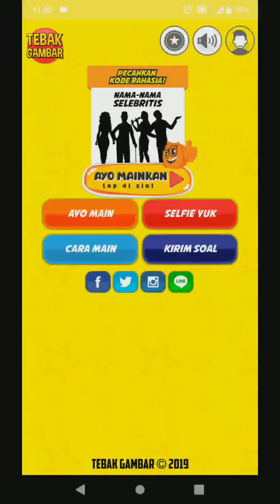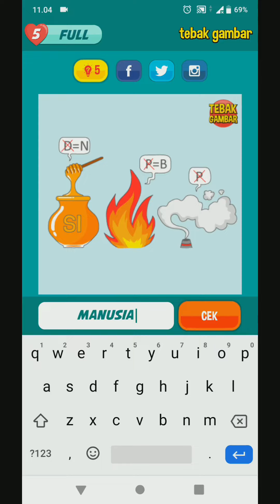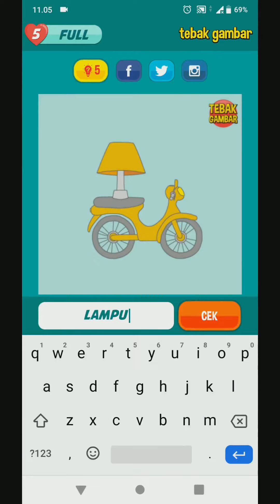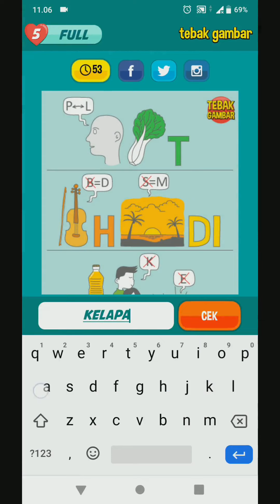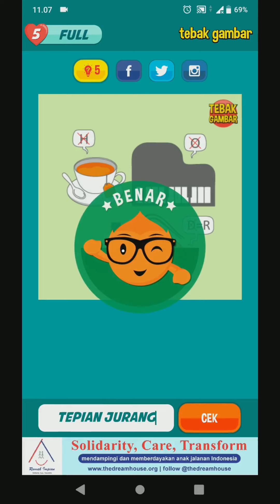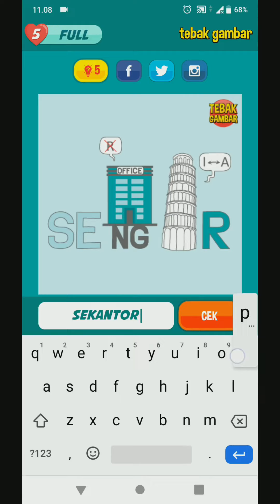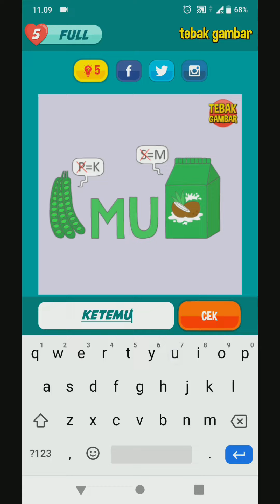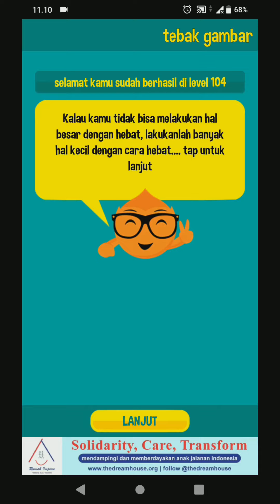TeBak GambAr ~ Level 104